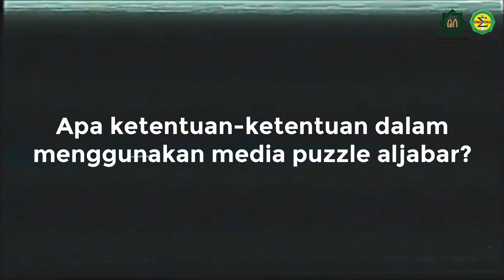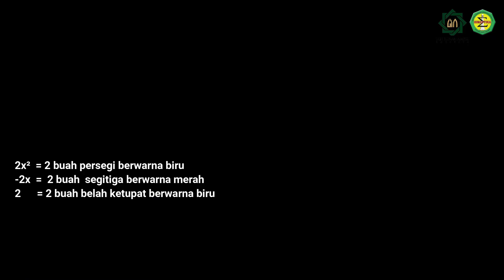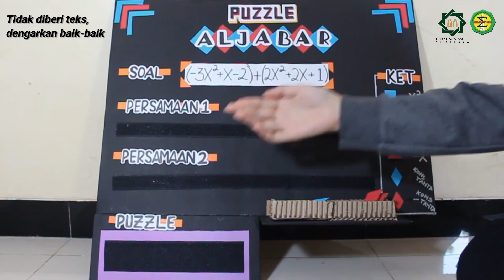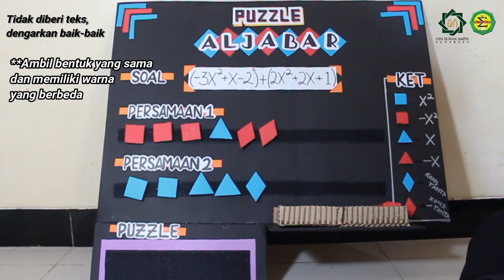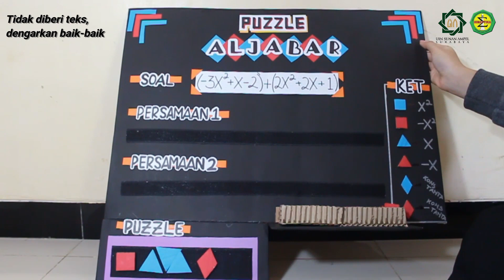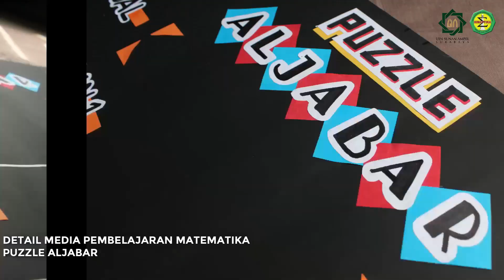ARCHIMEDES, PUZZLE ALJABAR